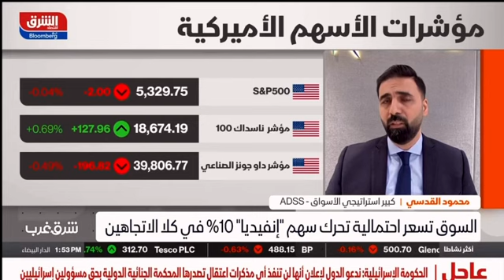كيف تحرك سياسة الاحتياطي الفيدرالي الأسواق وأهمية سهم انفديا للمستثمرين؟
تتجه جميع الأنظار على تصريحات أعضاء الاحتياطي الفيدرالي المجدولة بالإضافة لمحضر جلسة الفيدالي الماضية، كما يترقب المستثمرون التقرير الفصلي
لنتائج شركة انفيديا ،  سنتحدث أهم التوقعات و التحديات التي تواجهها هذه الشركة؟